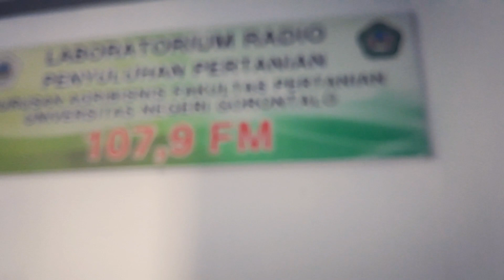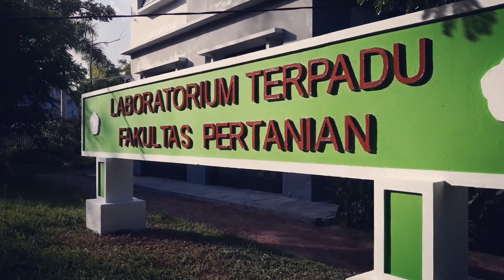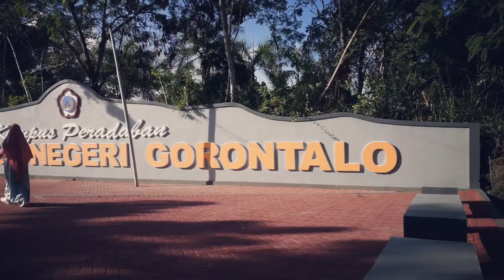AGRIBUSINESS || UNG || FAK. PERTANIAN ||2019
Jurusan Agribisnis Universitas Negeri Gorontalo ➜ Fakultas pertanian
come join us !! guys